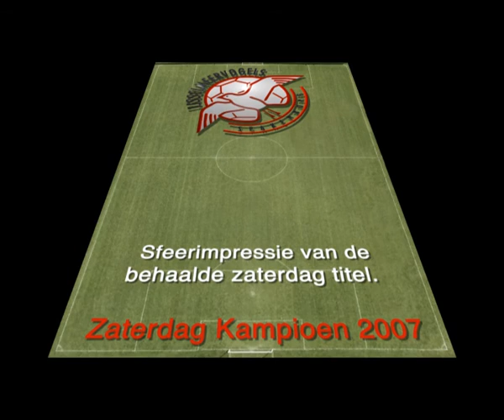Zaterdag Kampioen (seizoen 2006-2007)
Een overzicht van het behaalde zaterdagkampioenschap. De veertiende uit de historie van de club, een absoluut record in het amateurvoetbal! IJsselmeervogels: Simply the Best.